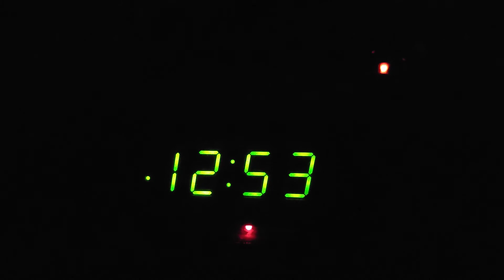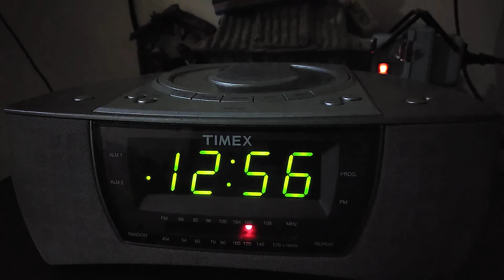DWDD 1134 KaTropaRadio Sign On (8/22/2020)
Coryright 2020 Broadcasting Corporation Inc.